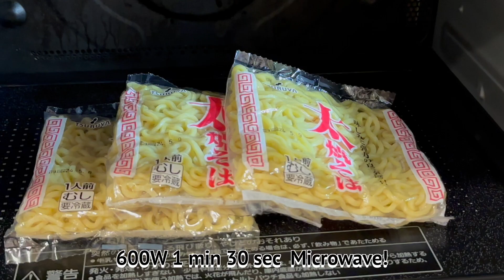Neapolitan with Yakisoba Noodles! No.580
I Cooked Neapolitan with Yakisoba Noodles!
Very Easy and Tasty !
Not Italian But Japanese.
Shorten The Time Because You don't have to Boil Pasta.
Convenient Yakisoba Noodles.

Please Cook It!

　　　Yakisoba Noodles                 3 Packs
            Sausage                                  3
            Onion                                       1/2
            Ketchup                                   50cc
            Worcester Sauce                   10cc
            Parmesan Cheese                 1　Spoon
　　　Butter              　　　　　　10g
　　　Italian Parsley

使用BGM
１曲目　time for breakfas                          のる
３曲目　おどれグロッケンシュピール　しゃろう
４曲目　サンバ・デ・クッキング　　　こばっと
５曲目　やるきのない一日　　　　　　SEASIDE STUDIO